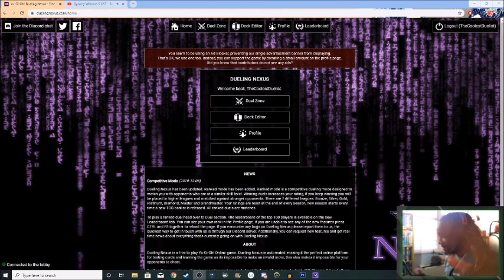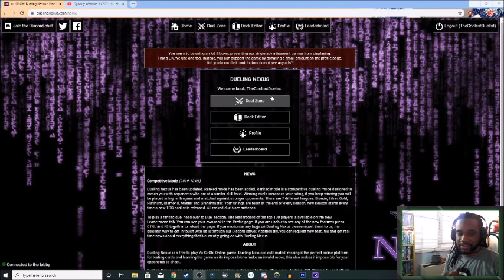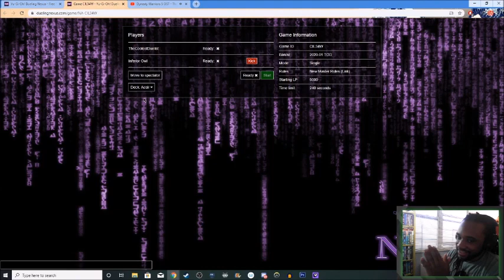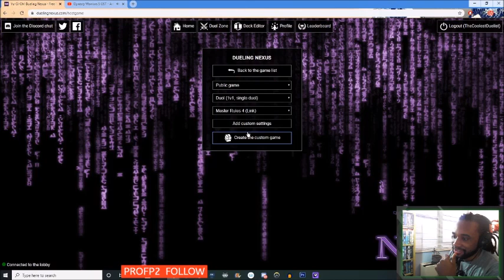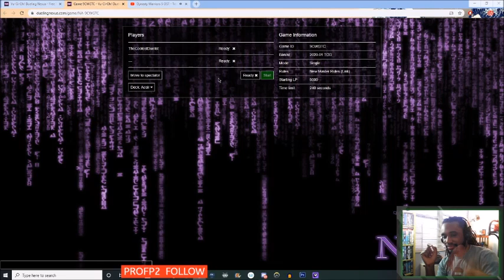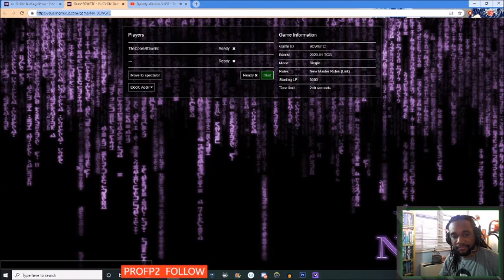Dueling the Viewers - Yu-Gi-Oh Un-Sealed [Ep 10]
The beginning of my reign of tyranny, how far can i take it? how long will I go? who will stop me??? Tune in next time on yu-gi-oh Un-Sealed.

We also have a discord now!